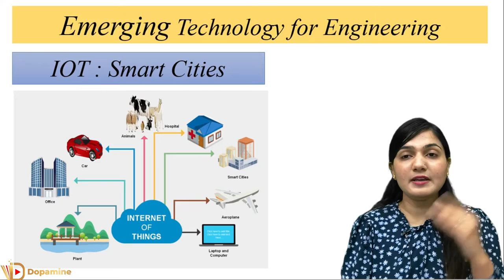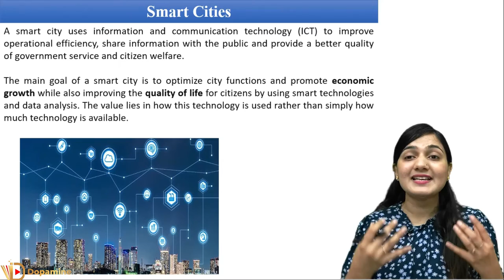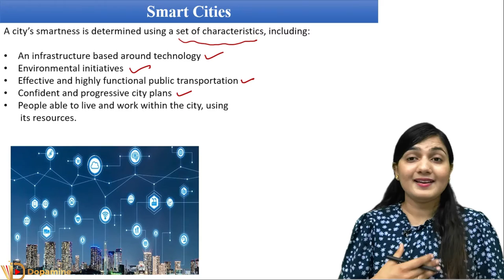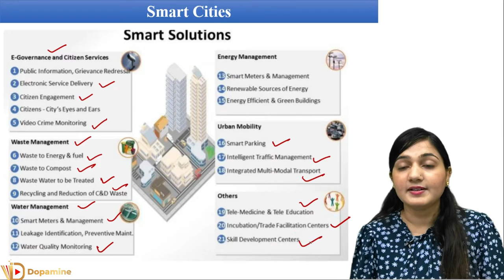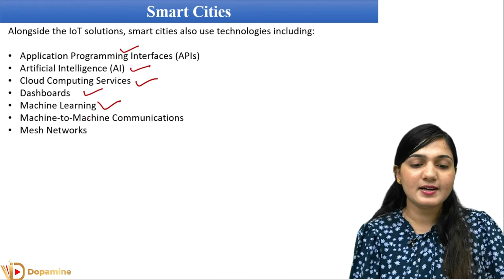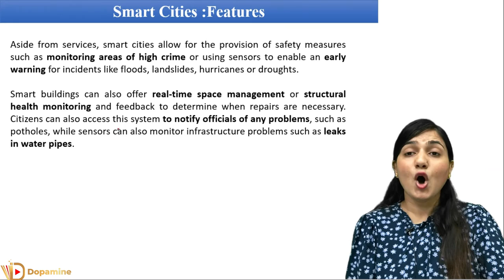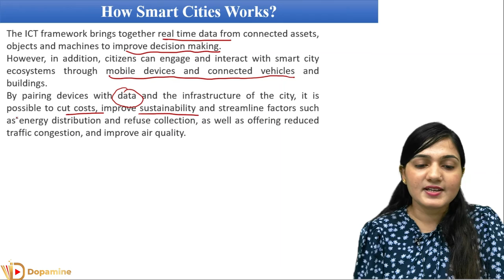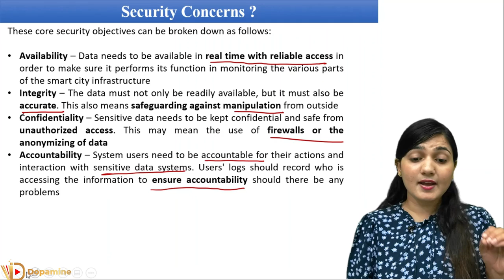Smart Cities | IOT | Internet of Things | Emerging Technologies for Engineering